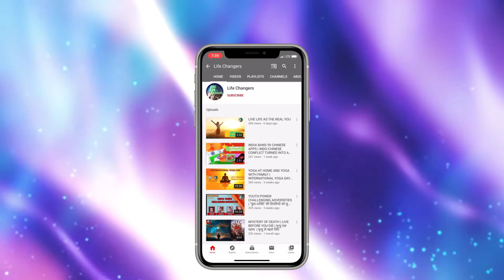LET'S MOTIVATE WITH Satish Vidrohi | MOTIVATIONAL SPEAKER